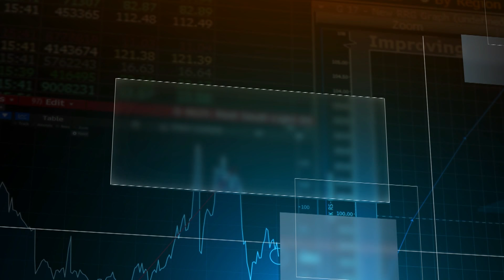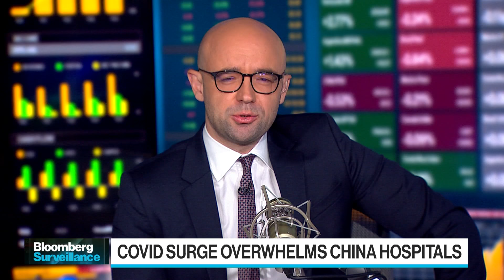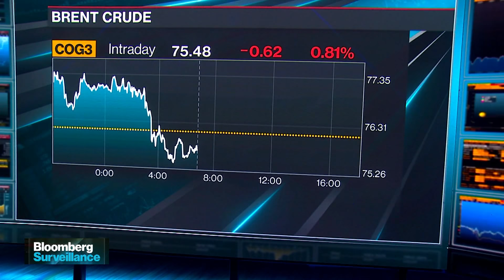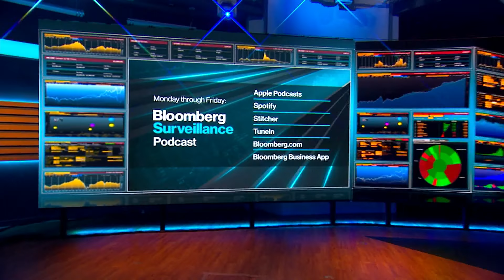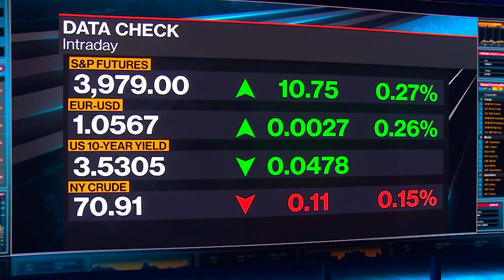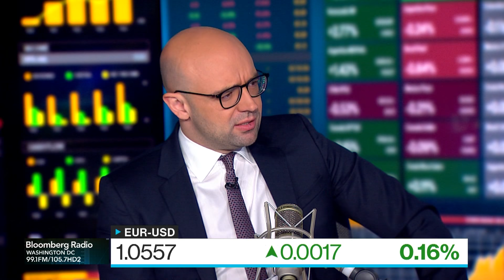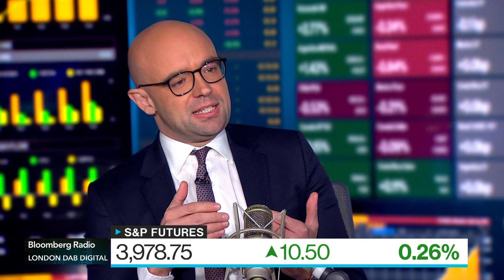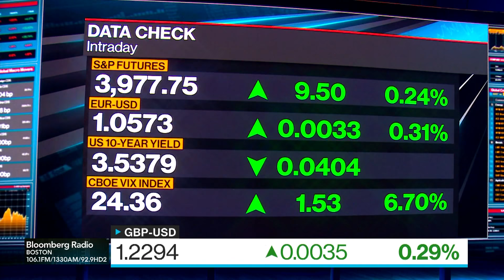CPI and Fed Week | Bloomberg Surveillance 12/12/2022